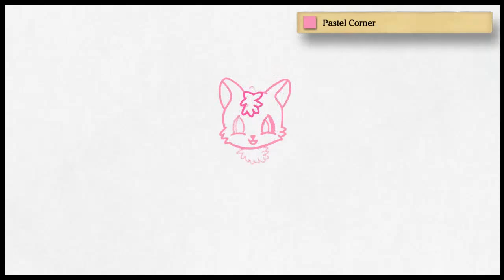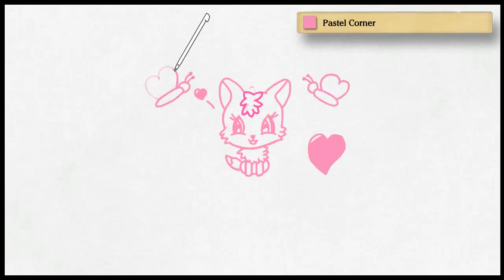Art Academy: Home Studio - Kawaii Jipsey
Jipsey belongs to my sis, Dmala